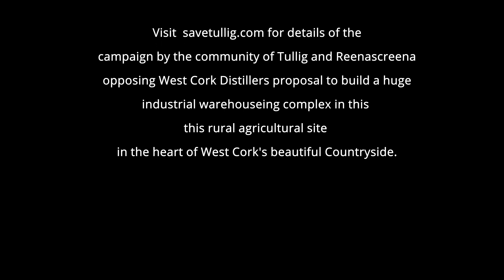The Site in Tullig where West Cork Distillers plans to put an industrial warehouse complex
This is the rural site in Tullig, near Reenascreena in West Cork where West Cork Distillers is planning to build a battery of 16 (8 double units) industrial whiskey maturation storage warehouses capable of storing a staggering 240,000 casks.

The development is completely inappropriate in this rural setting in the heart of the West Cork countryside. Take a look at this video showcasing the site as it is now, in the context of the broader rural hinterland, then you tell us in the comments below if you believe 8 twin-bay industrial warehouses (covering a total floor area 24,480 m2, or 7 acres) are an appropriate addition to what the applicant's own consultants describe as "rolling intimate mosaic farmland".

If you'd like more details about the proposed development, you'll find the planning application and associated documents on Cork County Council's Planning System here:

You can also make your own submission/objection to Cork County Council via that link before the 05 August 2021 deadline.

Finally, we think it would be good for West Cork Distillers to hear what the people of West Cork think of their proposal to put profit ahead of West Cork landscape, communities and wildlife.

If you'd like to let them know, you can send them a message via their Facebook page here: